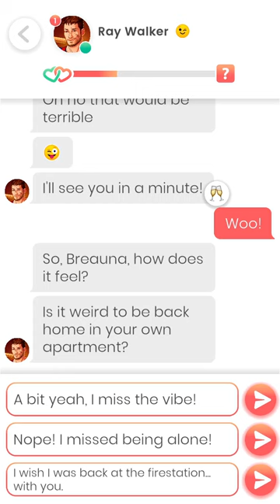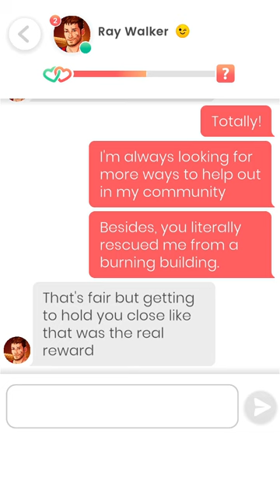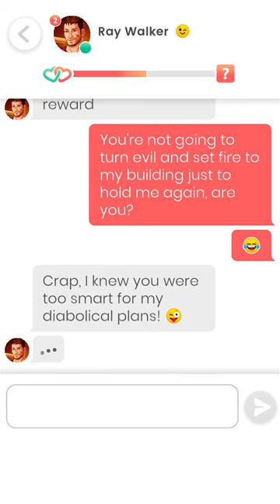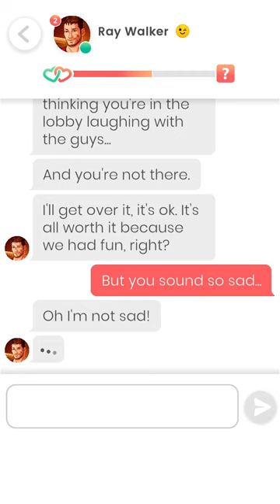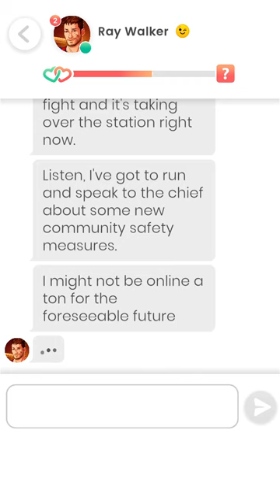Lovelink: Ray Walker (13)